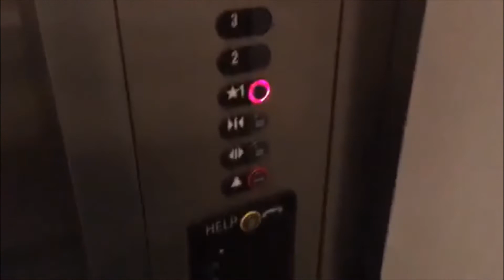ThyssenKrupp Oildraulic Elevator @ USF Children's Medical Services- Tampa, FL, USA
Specifications:
Number of elevators on bank: 1
Manufacturer: ThyssenKrupp
   -Model Name: Oildraulic
   -Model Type:  Hydraulic
Modernizations: N/A
   -Former Manufacturer: N/A
   -Former Fixtures: N/A
   -Notes: N/A
Capacity:  2500 lbs
Landings served: 3
Fixtures: Aurora
   -Call Fixtures:  Aurora
   -COP Fixtures: Aurora
Scale (1-10): 5.32